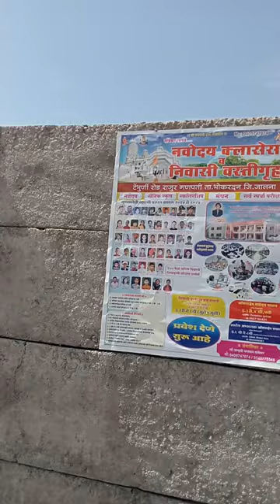राजूर_बैल_बाजार खिल्लार_आदात_वासरांची_दावन_किंमत_मात्र😱😱😱🫣rajur_bail_bazar नागोरी_बैल nagori_bull🐂